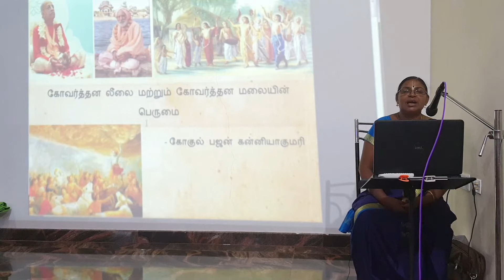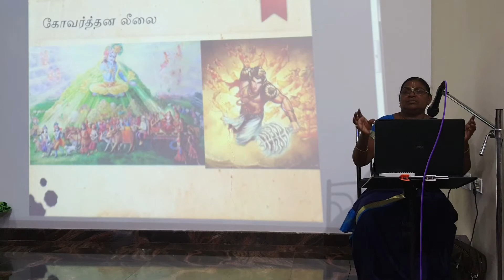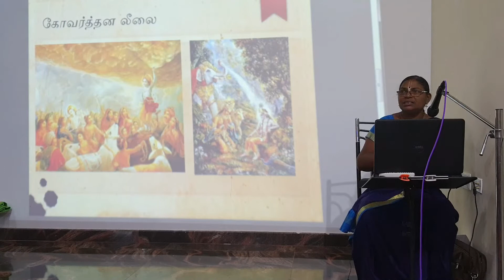Tamil - Gokul Bhavan - Satsang HariKatha Nov15 2020 - தமிழ்